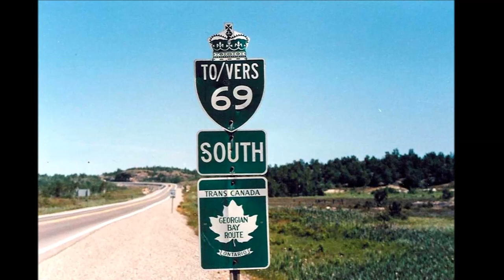Chemin de Vie ~ Parole et Musique Mike Shannon ~ Interprète Olivier Cantore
Je suis heureux de vous présenter une nouvelle composition en collaboration avec mon ami Mike Shannon (Chanteur des Chats Sauvages et auteur/compositeur pour de nombreux artistes dont Dick Rivers...)